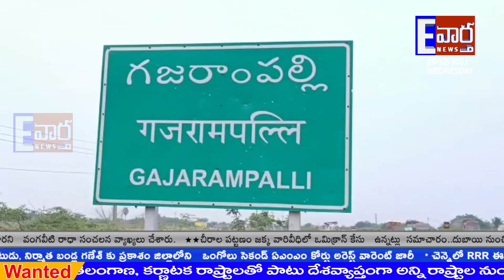పామిడి వద్ద వస్త్ర పరిశ్రేమ ట్రైనింగ్ సెంటర్ ప్రారంభించిన పెరుమాళ్ల జీవానందరెడ్డి /పామిడి/Evartha/